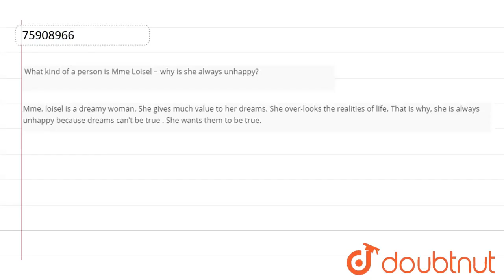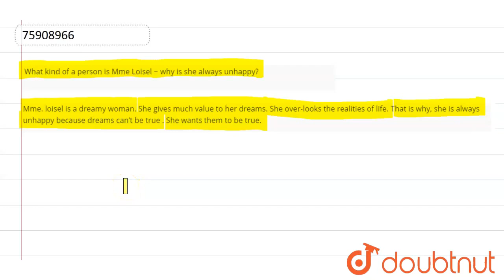What kind of a person is Mme Loisel − why is she always unhappy? | 10 | THE NECKLACE | ENGLISH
What kind of a person is Mme Loisel − why is she always unhappy?
Class: 10
Subject: ENGLISH
Chapter: THE NECKLACE
Board:CBSE

👉 Have Any Query? Ask Us.